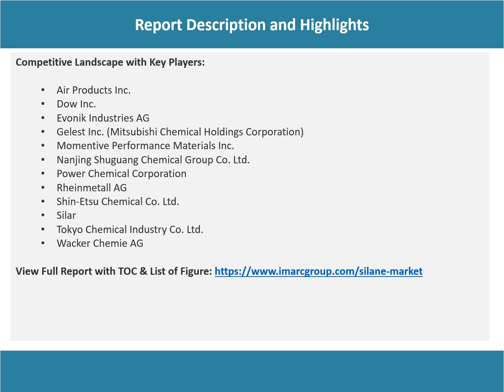Silane Market Overview, Trends, Opportunities, Growth and Forecast by 2028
The global silane market size reached US$ 1.9 Billion in 2022. Looking forward, IMARC Group expects the market to reach US$ 2.5 Billion by 2028, exhibiting a growth rate (CAGR) of 5% during 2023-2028.